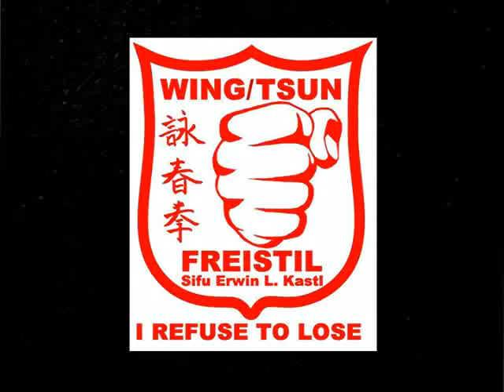Corona Online Training: Bodenübung Wallwalking und revers Wallwalking